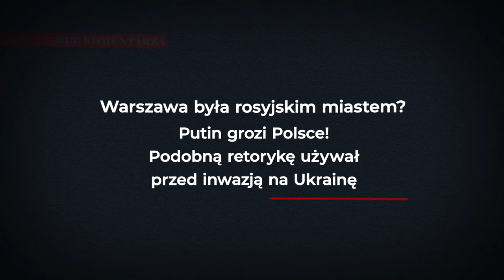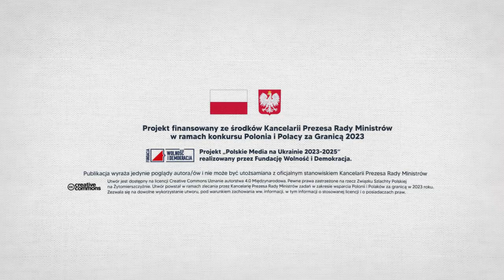Putin grozi Polsce! Podobnej retoryki używał przed inwazją na Ukrainę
„Kiedy Churchill powiedział, że Lwów nigdy nie był częścią Imperium Rosyjskiego, Stalin odparł: »Ale Warszawa była«. W ten sposób Lwów znalazł się w granicach ZSRS i został przekazany Ukrainie” – stwierdził Władimir Putin na konferencji prasowej po szczycie Rosja – Afryka, który odbył się w dniach 27-28 lipca w Petersburgu.

Parę dni wcześniej, podczas posiedzenia Rady Bezpieczeństwa Federacji Rosyjskiej, gospodarz Kremla wysuwał bezczelne pretensje historyczne pod adresem Warszawy, kwestionując niepodległość i integralność terytorialną Polski, a także stosował retorykę, za której pomocą próbował skłócić Polskę ze wszystkimi jej sąsiadami: Ukrainą, Litwą, Czechami i Niemcami. CZYTAJ WIĘCEJ TU